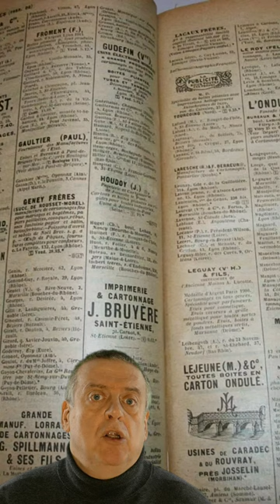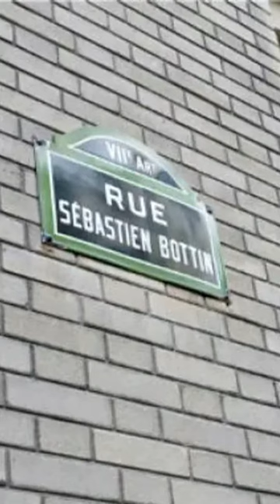Le savant Bottin invente l'annuaire - zero fake shorts - 44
Une invention que nos jeunes d'aujourd'hui ne connaissent pas...